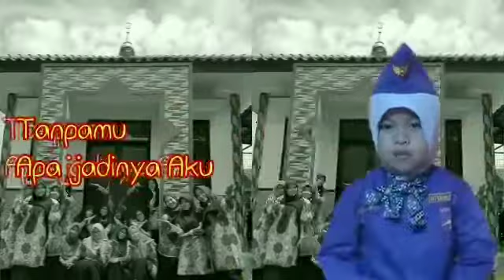BUTSAINA IFTITAH AINUROFIQ